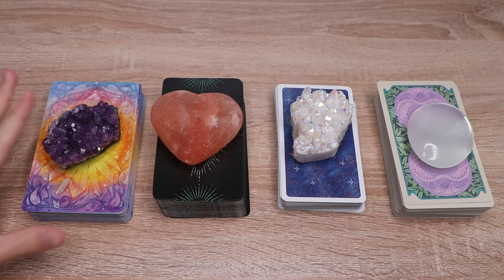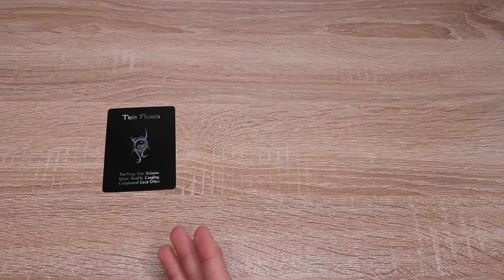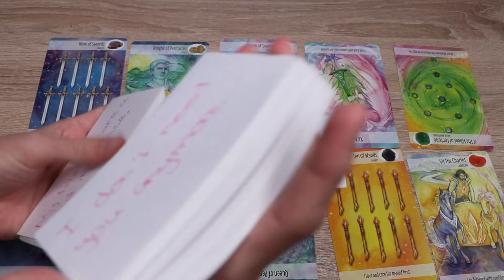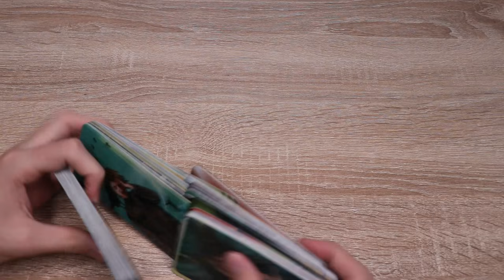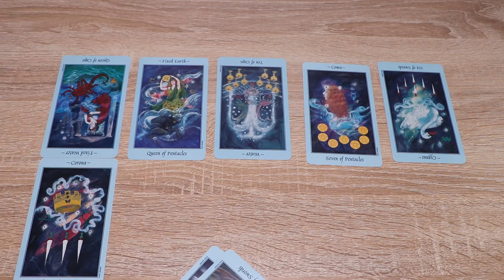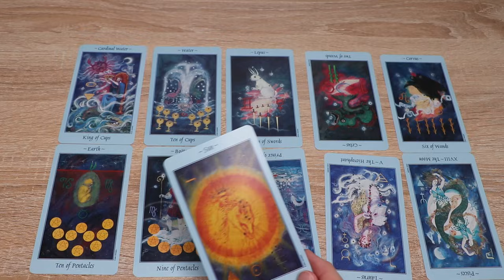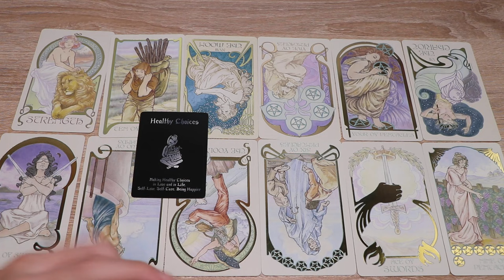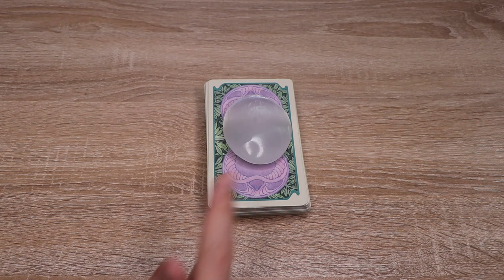The Future Of This Connection 🖤 PICK A CARD Tarot (Timeless)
Hi beautiful souls! Today's pick a card reading is about the future of your connection and what's going to be happening between you and your person. Love you all so much!

🌟Amazon Wishlist🌟

Time Stamps
Pile 1- 2:31
Pile 2- 33:44
Pile 3- 56:43
Pile 4- 1:22:27